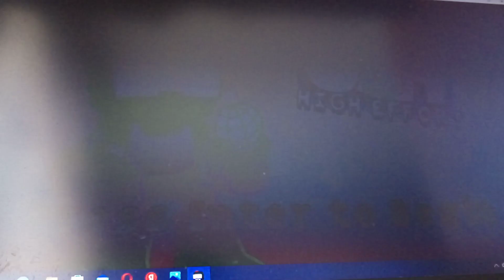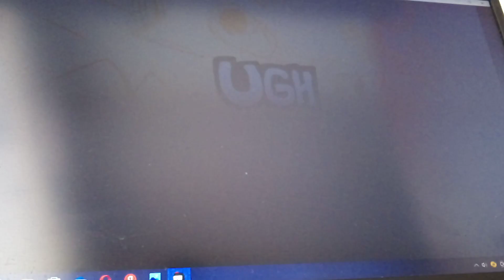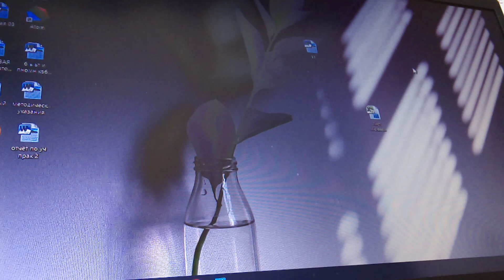UGH WATTSWAP MOD FNF